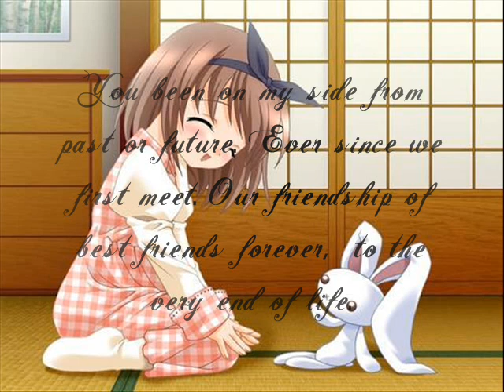Anime - Memories of You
MY best friends that I know ever since in life.